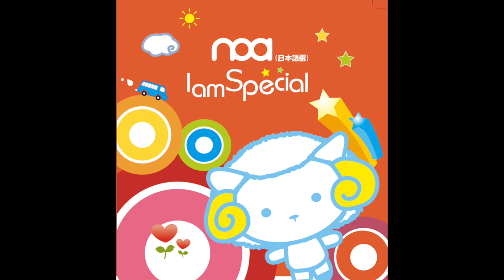06_ハハハ 하하하_노아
노아 [I Am Special (일본어ver.)]

노아의 일본어 음반은 세계 어린이복음화를 위해 준비한 선교 프로젝트인 mission noa project의 첫번째 열매이다.

특별히 노아 정래욱대표와 일본 다리놓는 사람들 대표인 박종필목사님이 함께 준비한 일본어 음반과 일본투어는 일본인 교회는 물론 일본인 초등학교와 중학교 공연을 통해 한번도 복음을 접하지 못한 일본 어린이와 청소년들에게 예수문화를 접할 수 있는 계기를 마련할 것이며 일본투어를 통하여 일본에 노아같은 팀이 만들어져 사역할 수 있는 기반이 마련될 것으로 기대하고 있다.